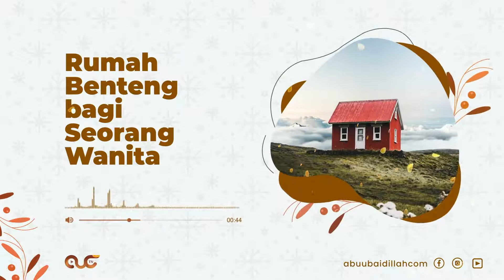Rumah Benteng Bagi Seorang Wanita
Cuplikan Faedah - Ustadz Bambang Abu Ubaidillah hafizhahullah